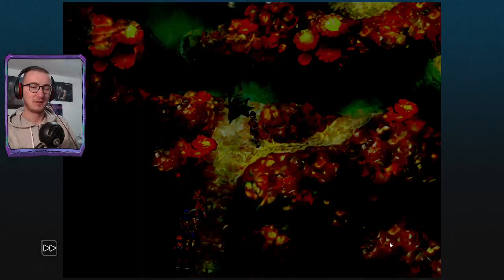CHRONO CROSS - Full Playthrough - Part 2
Hey everyone, and welcome to part 2 of our full playthrough of remastered version of Chrono Cross! I hope you will enjoy what is for me one of the finest games to ever grace our desks, and I look forward to hearing your comments on this amazing game!